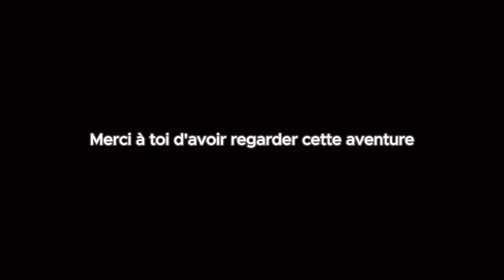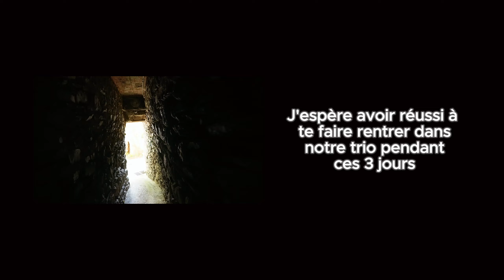3 jours de bivouac dans les Cévennes - Life Diary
C'est mon premier vlog de cette envergure et de ce style, et honnêtement j'ai trop aimé, autant l'aventure passer avec les deux zozo que le montage. C'est un vlog qui renferme une tonne de souvenirs et d'image incroyable, bon visionnage.

Chapitres :
00:00 - introduction
00:52 - Début de la randonnée | Première étape
07:30 - Deuxième jour | Deuxième étape, Mont Aigoual
13:24 - Introspection à trois (mon moment préféré) | Troisième jour
17:56 - Outroduction

On a commencé cette aventure de Montpellier, sans voiture. On a pris le bus et fait du stop pour rejoindre Ganges, notre point de départ. On a fait 26 km le premier jour. Le deuxième jour était consacré au Mont Aigoual, le point le plus culminant du Gard et le second point le plus haut de la Lozère, à 1567m d'altitude. 4H30 de monter par les 4000 marches, des paysages incroyables et des points de vue à couper le souffle, je peux que conseiller. Pour ensuite finir dans une foret de sapin et être surpris pendant la nuit de chute de neige. On a connu les 4 saisons en moins de 72h, c'est vraiment ce qui rend cette randonnée encore plus mémorable. On a fini notre descente au Vigan, trois jours après notre départ de Ganges, vers les alentours de 15h.

Mes contacts ?

Stuff camera : Sony Zve10 - Objectif Sony 4/18-105 - Rode videomic NTG - Filtre ND variable - trépieds Manfrotto - Peak Design Capture Support (indispensable pour avoir les mains libre)

Ne cessez jamais de croire en vous, prends soins de toi